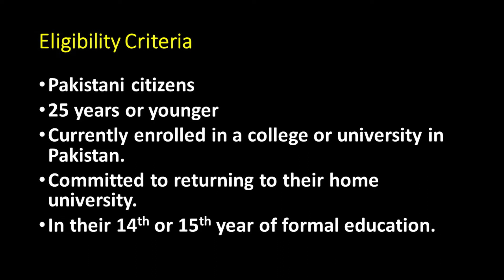Undergraduate Semester Exchange Programme | Fully Funded Scholarship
In this video, you will get to know the undergraduate semester exchange program opportunity by USEFP for Pakistani students. This program is fully funded for the students who are currently enrolled in their 2nd or 3rd year of university.